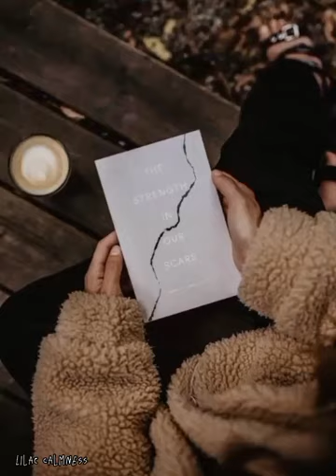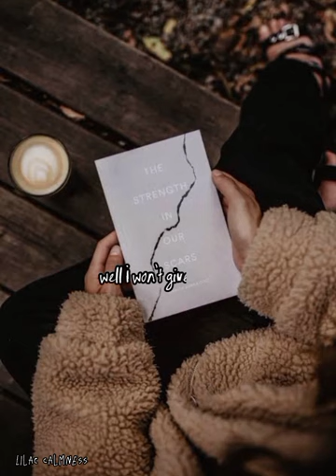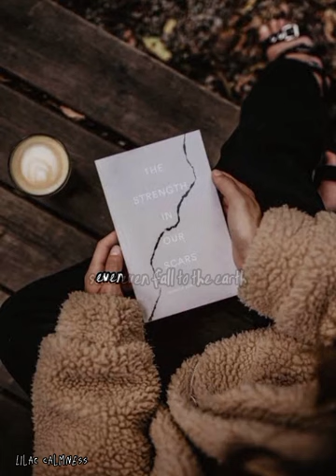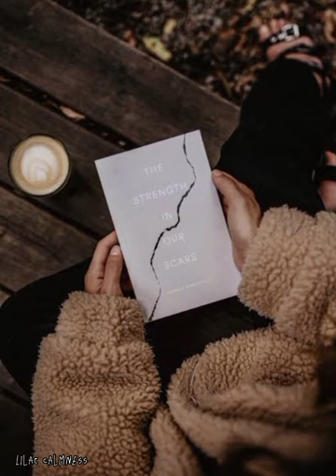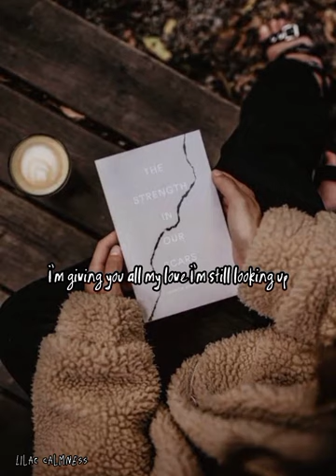I won't give up (Slowed+lyrics) - Jason Mraz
"Well, I won't give up on us

Hello everyone i hope you like this slowed edit music.